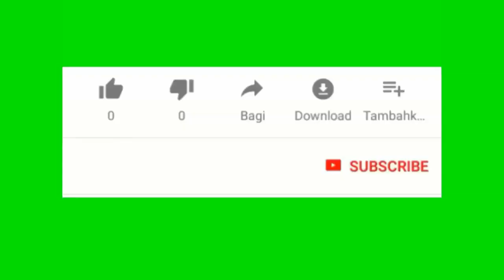Batay Pete nan Maison blanche: Democrat yo kite reunion an Trump tap joure